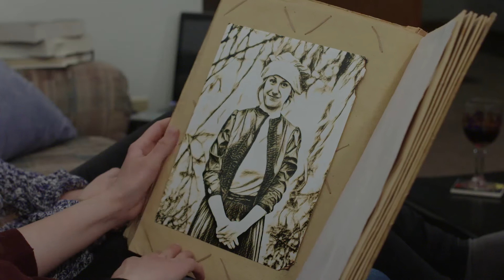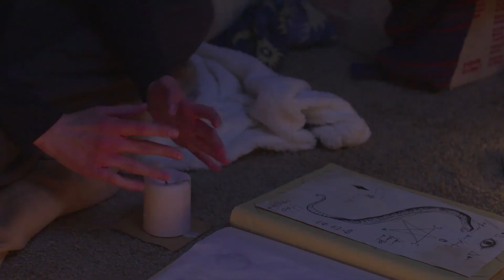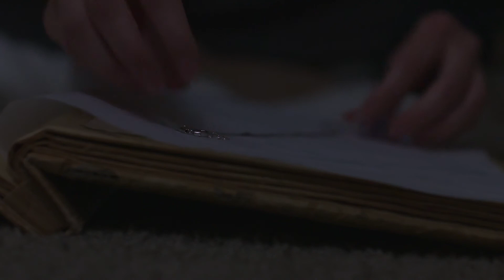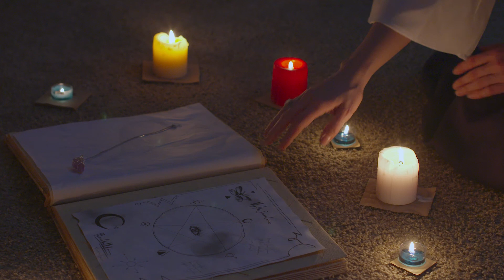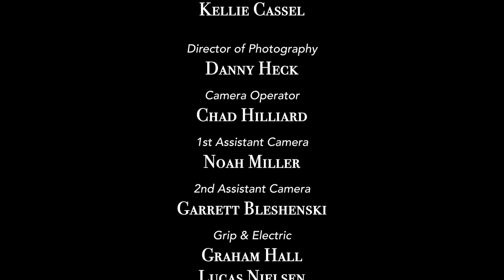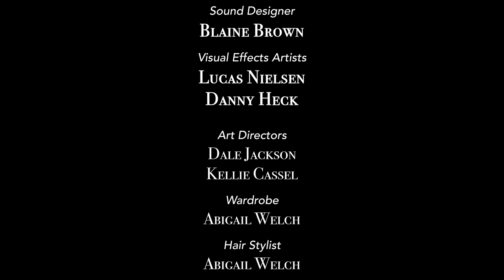The Book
A young woman accidentally releases a witch who had been imprisoned by her lover, saving her from persecution.

Written and Directed by Abbie Welch
Produced by Seth Trowbridge
Assistant Director: Elizabeth Herrud
Script Supervisor: Megan Dunn & Kellie Cassel
Director of Photography & Editor: Danny Heck
Camera Operator: Chad Hilliard
1st AC: Noah Miller
2nd AC: Garrett Bleshenski
Grip & Electric: Graham Hall & Lucas Nielson
Sound Mixer & Sound Designer: Blaine Brown
Boom Operator: Kyle Nelson
Colorist & Visual Effects Artist: Lucas Nielson
Art Directors: Dale Jackson & Kellie Cassel
Wardrobe, Hair & Makeup Artist: Abbie Welch